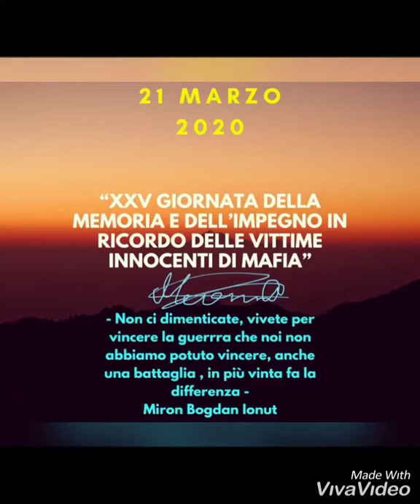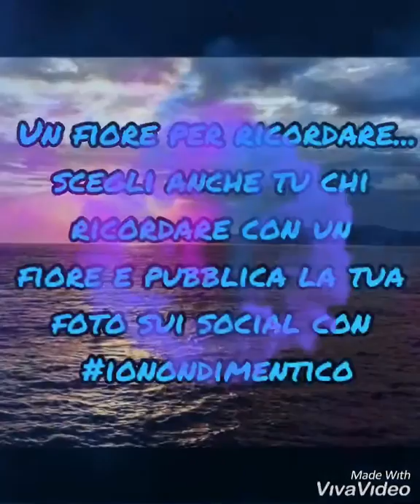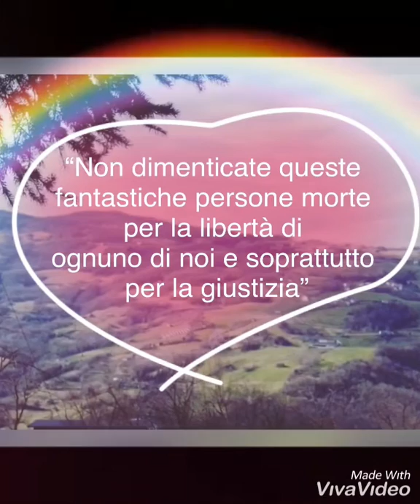21 marzo 2020 Giornata contro la mafia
In questo mio nuovo video parlo ancora di mafia, difatti oggi è la “XXV Giornata della Memora e dell’impegno in ricordo delle vittime innocenti di mafia” oltre che il solstizio di primavera.  Ricordare per non ripetere è fondamentale soprattutto quando parliamo di mafia, da non temere ma combattere anche a costo della vita, perché alla fine il nostro sacrificio sarà servito a indebolire anche di pochissimo la bestia! Una battaglia vinta è sempre preziosa, piano riusciremo a vincere anche la Guerra! Forza e coraggio non vivete tanto per, fatevi ricordare!!!

Mironmbi